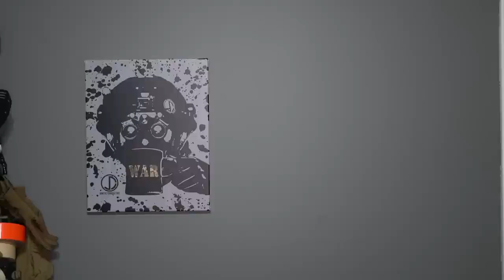Different Belt Setups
Overview of a few belt setups I have. Enjoy.

Agency Arms - MOCHABEAR10
Armordillo Concealment - MOCHABEAR
Battle Arms Development - MOCHABEAR10
Bigtex Outdoors - MOCHABEAR
Defense Mechanisms - KINETIC
Modern Outdoor Adventures - MOCHABEAR
Noisefighters - MOCHABEAR10
Noisefighters NVG Products - MOCHABEAR5
Rosco Manufacturing - MOCHABEAR10
Shooting Surplus - MOCHABEAR
US Elite Gear - MOCHABEARACTUAL